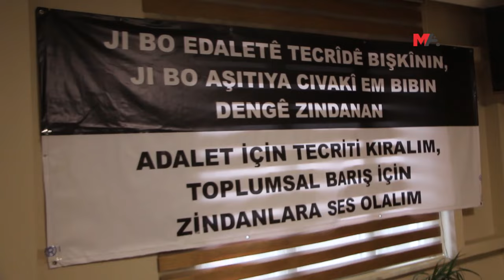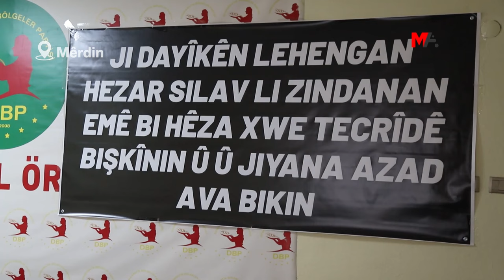ADALET NÖBETİ SÜRÜYOR: BU HUKUKSUZLUĞU SONLANDIRACAĞIZ